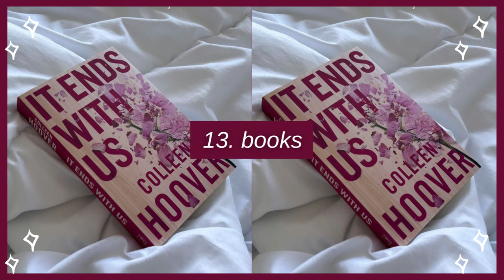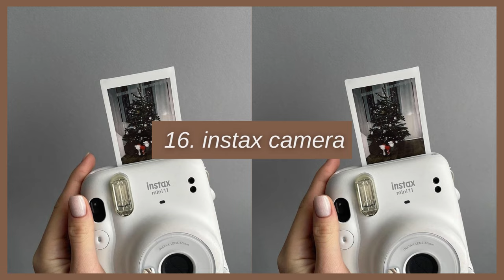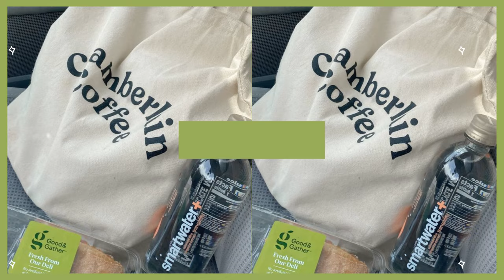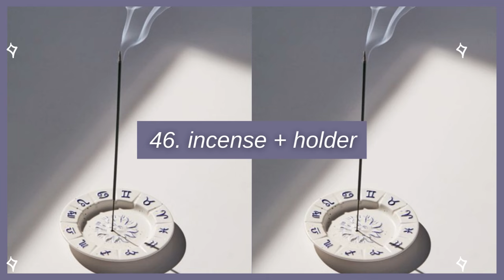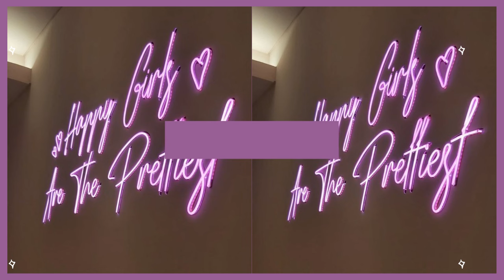70+ ULTIMATE TEEN GIRL GIFT GUIDE/WISHLIST IDEAS 🌟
70+ ULTIMATE TEEN GIRL GIFT GUIDE/WISHLIST IDEAS 🌟

hiii everyone :) welcome to the ULTIMATE teen girl gift guide where you can find gift ideas you can add to YOUR BIRTHDAY/CHRISTMAS WISHLIST or even find gift ideas to give to your family and friends!!